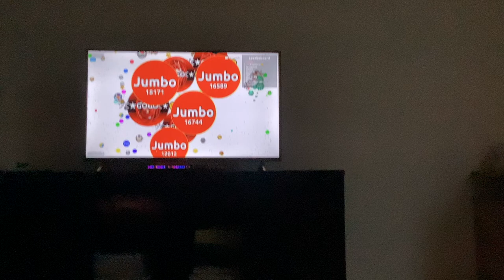Our channel finally reached 100 in one hour.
There is one hour where it is over 100, so thank you.